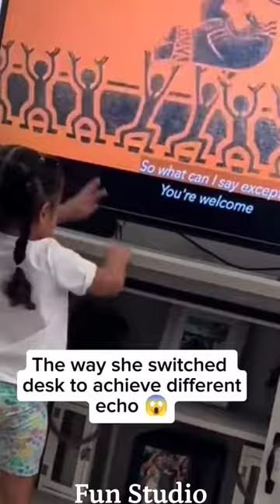switch desk and 🤯